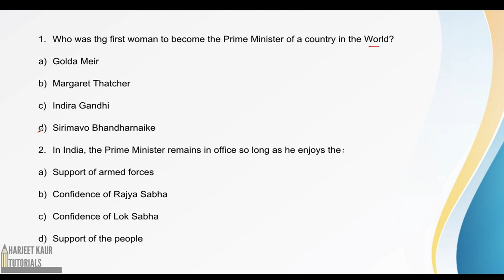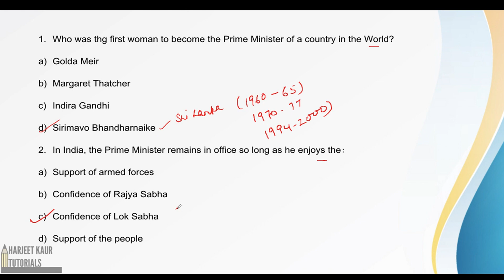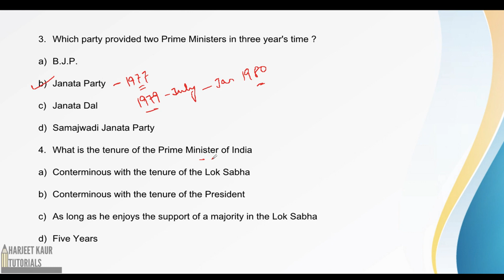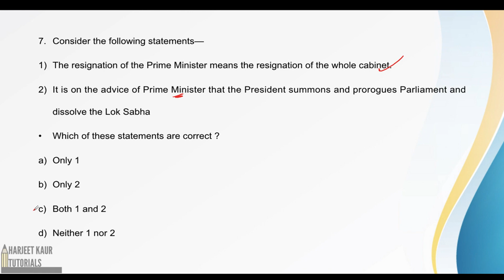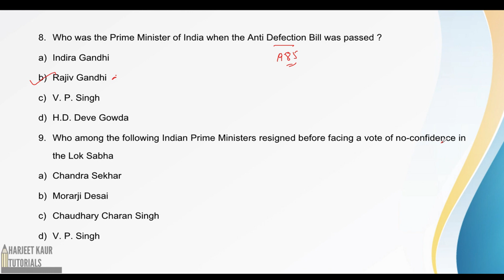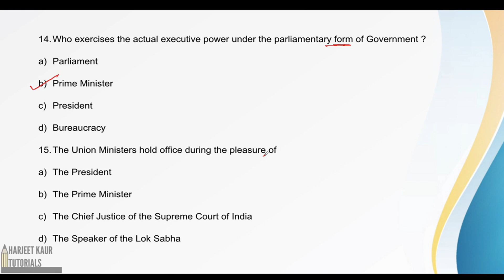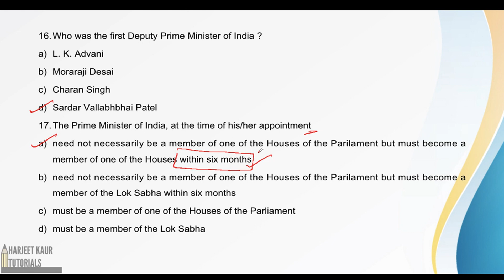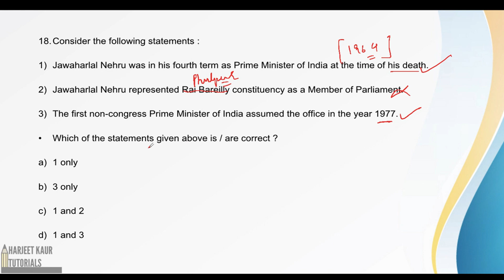(V-20) Lucent Indian Polity MCQ The Prime President : Objective Questions with Detailed Explanation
Lucent Indian Polity
Union Executive : The Prime Minister